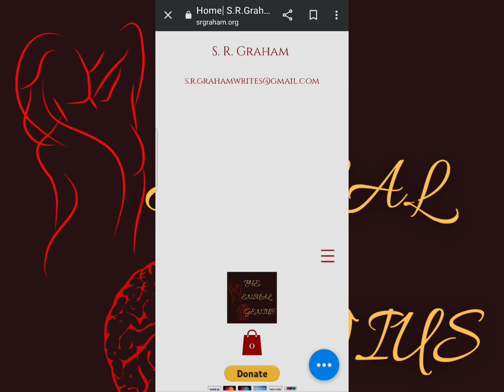The Outlaws Review | Netflix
Owen Browning is a straight-laced bank manager about to marry the love of his life, Parker. When his bank is held up by the Ghost Bandits during his wedding week, he believes his future in-laws who just arrived in town are the infamous outlaws.

To purchase a signed copy of any of my books,

YouTube: The Sensual Genius
Goodreads: srgrahamwrites

If you've read any of my books, share your feedback by leaving a review.